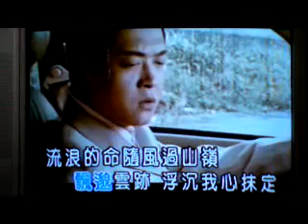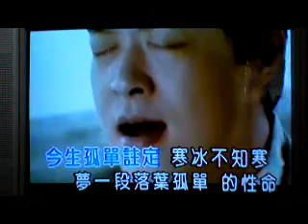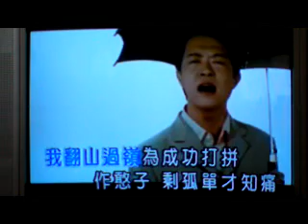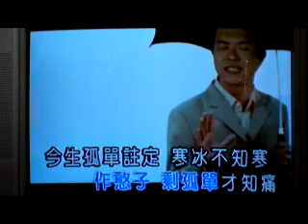孤單才知痛-翁立友-fuku9218翻唱.